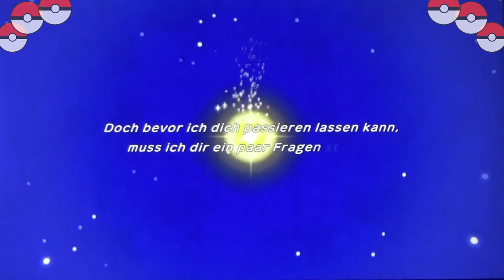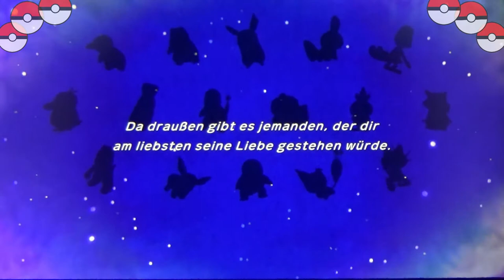POKEMON MYSTERY DUNGEON: RETTERTEAM DX #00 * Frei nach einer wahren Begebenheit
Lets Test Nummer 38 Pokemon Mystery Dungeon: Retterteam DX

Episch, actiongeladener Kult-Horror in Serie - für die Nintendo Switch Familie